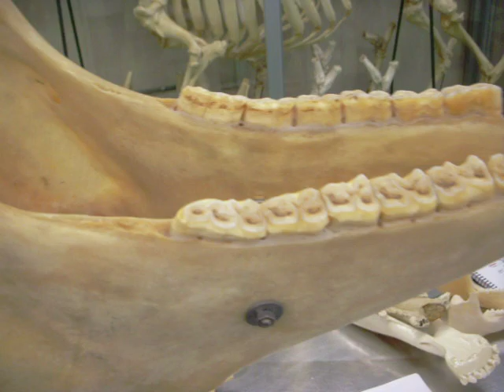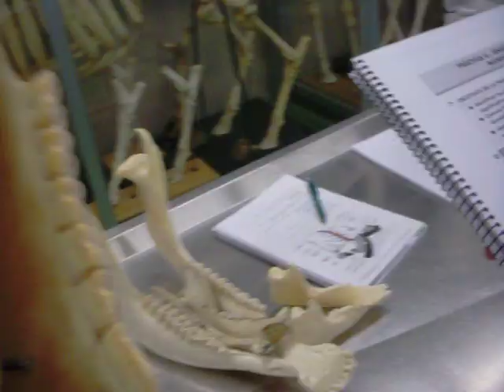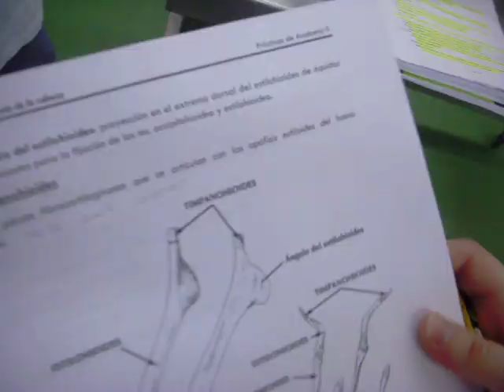Mandíbula animal. Anatomía II.